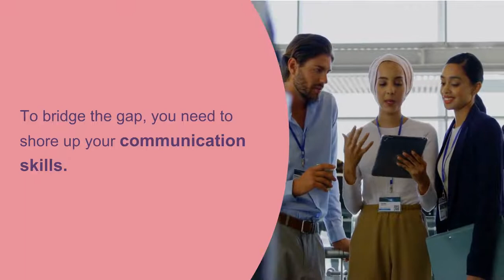Lacking Experience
Check out recent research and factoids about the importance of quality communication in the workplace. Series of video shorts with some surprising new findings!